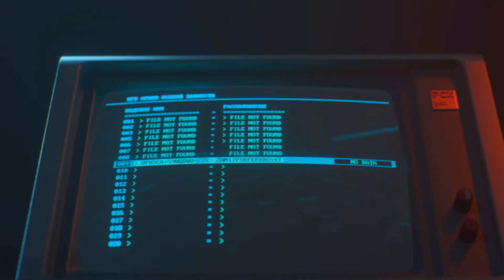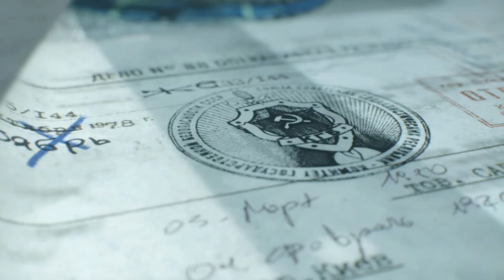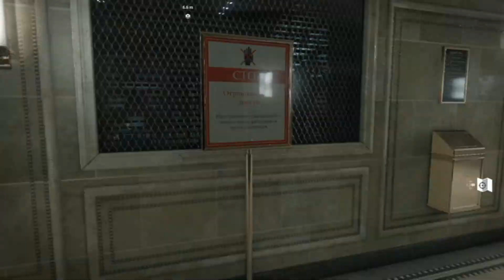[Desperate Measures] Call Of Duty Black Ops Cold War Full Walkthrough Gameplay Part 4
[Desperate Measures] Call Of Duty Black Ops Cold War Full Walkthrough
THE missions ARE awesome filled with action night bars nowhere left to run, CIA safehouse e9, Fracture Jaw, Red Light Green Light, Desperate Measures missions plus side missions as well and more action cutscenes Frank Woods is BACK and Jason Hudson, Alex Mason as well and the main character is Bell who act as the main protagonist Call Of Duty Black Ops Cold WAR is none stop ACTION because I came to DROP BODIES!!! no questions ask be sure to hit that like and subscribe button and don't forget to hit that notification bell as well we appreciate you guys a lot for watching.